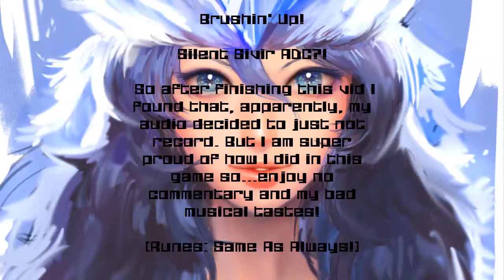Brushin' Up! Silent Sivir ADC?!? (League Of Leagues Full Game)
My recording equipment would just NOT stop fucking with me when I was trying to finish this but I'm so proud of how this game went.

See? I CAN CS!